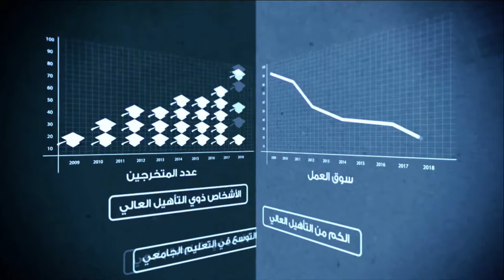اجتماع خبراء لإعداد التقرير العربي السادس 2017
اجتماع خبراء لإعداد التقرير العربي السادس تحت عنوان
“اسواق العمل فى الدول العربية تحليل للحاضر واستشراف للمستقبل”

منظمة العمل العربية
احدى المنظمات العربية المتخصصة في نطاق جامعة الدول العربية